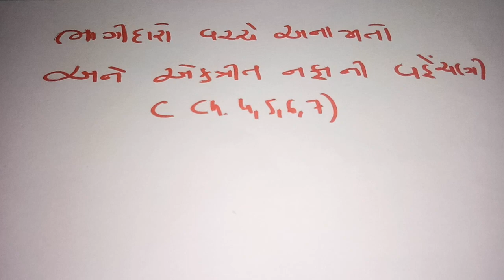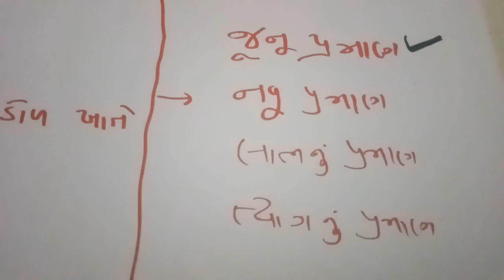ch. 4 bhagidari nu punargathan (day 3) part 1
aamnondh